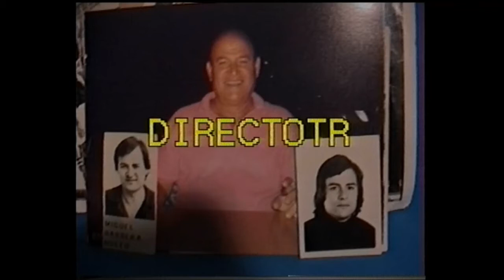!! LA FAMILIA !!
Miguel BB